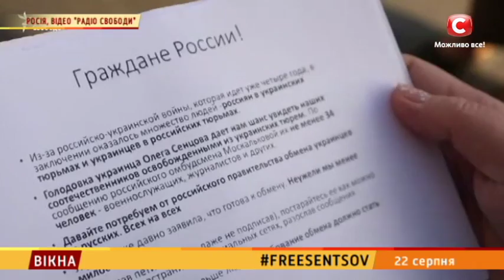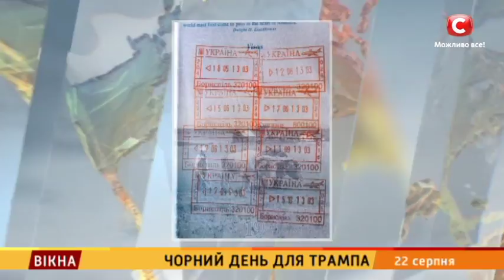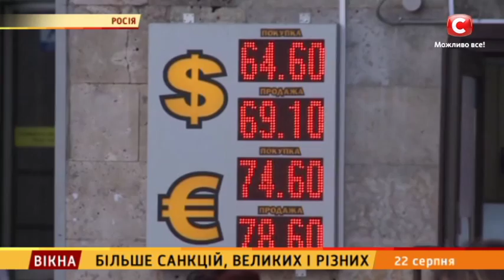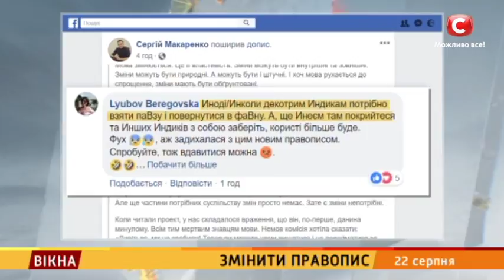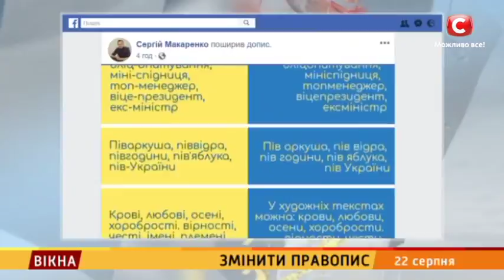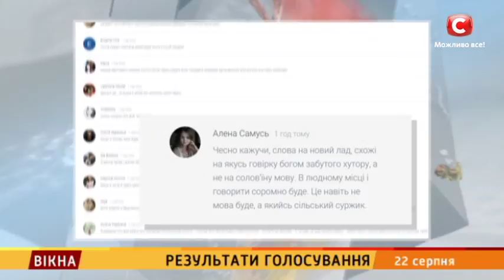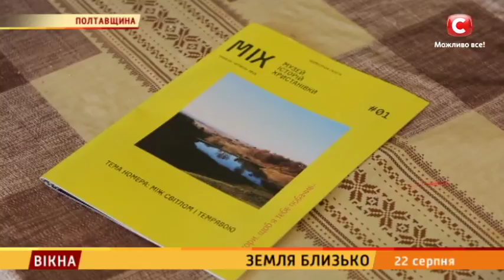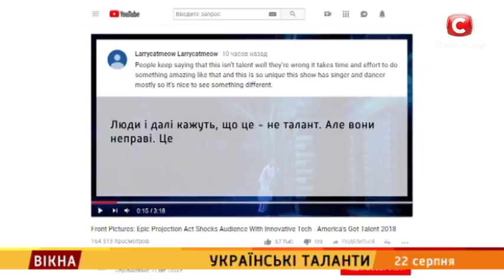НОВИНИ 22.08.2018 за 22:00 | ВІКНА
Це відео публікується винятково з документальною метою, щоб доносити правду про війну в Україні та про воєнні злочини країни-агресора.